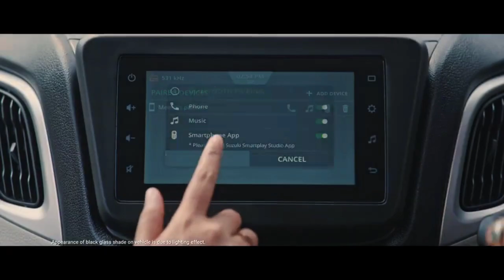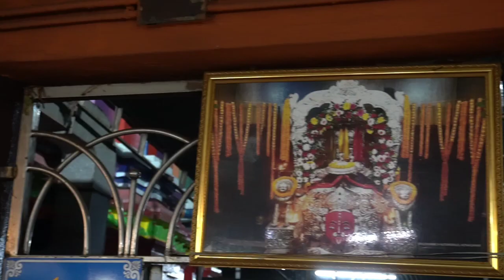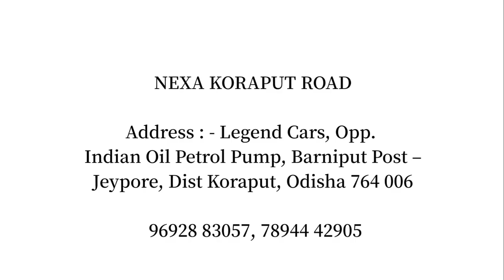Aarti Of Maa Majhighariani Temple | Unexplored Story Of Rayagada | 2022 Temples Of Odisha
And This Total Rayagada Series Is Supported By :- Legend Cars Pvt. Ltd. ( Maruti Suzuki Arena )
NEXA KORAPUT ROAD
Address : - Legend Cars, Opp. Indian Oil Petrol Pump, Barniput Jeypore, Dist Koraput, Odisha 764006
Video Location :-
MAA MAJHIGHARIANI TEMPLE

Maa Majhighariani is famous in Southern Division of Odisha and Andhra  Pradesh. Most of the devotees are coming from Madhyapradesh Chatishgarh, Andhrapradesh including undivided Koraput District. Only the face of the Maa MajhiGhariani is worshiped. During Sunday, Wednesday and Friday a large number of Devotees are coming to this place for worshiping the Goddess. The temple is famous for Chaitra-Parba i.e. March-April of every year.

How to Reach:
By Air :- Nearest air port is at Visakhapatnam (Andhra Pradesh) 200 KMs away which is well connected with New Delhi, Kolkata, Chennai, Mumbai, Nagpur by going flights.

By Train :- Well connected from other parts of India like Delhi, Chennai, Allepy, Bokaro, Raipur, Gujrat, Nagpur, Kolkata, Hyderbad, Bilaspur and Bhubaneswar.

By Road :- Convenient road transport facilities available as NH-43 is passing through Koraput,i.e. 109 KMs from Rayagada. Direct Express bus services are available from Vishakhapatnam, Vizianagarm, Bhubaneswar, Cuttack, Puri, Jeypore, Koraput, Malkangiri, Phulbani, etc.

Majhighariani Temple is a shrine to a goddess in the Rayagada township of Odisha. It was built by King Vishwanath Dev Gajapati of the Suryavansh dynasty of Nandapur - Jeypore kingdom. It is believed that he made Rayagada his capital and after the construction of the temple he went on to conquer a vast dominion and expanded his kingdom from parts of Bengal to Telangana in south.

Visitors come to the shrine, especially on Wednesdays and Fridays and for Dussehra in October and Chaitra parva in March–April. The nearest railhead is Rayagada.

History :-
This section does not cite any sources. (January 2022)
According to the Odisha District Gazetteer, the 16th century Suryavanshi king Vishwanath Dev Gajapati moved his capital to Rayagada from Nandapur and built a fort on the Nagavali river, now in ruins, in which he built a temple of the Majhighariani goddess. The fort was later destroyed by the British, who used the stones to build a bridge. The current temple was built in the late 20th century.

An avatar of Goddess Durga, Majhighariani is accepted as the prime, most important deity in this region. The name originates from the placement of Shakti’s temple in the middle of the fourteenth-century Silavansi king Viswanath Dev’s palace and translates to the one seated in the central room. This temple attracts worshippers from all over the state and the country, especially Madhya Pradesh, Andhra Pradesh and Chhattisgarh.
The temple opens for visitors at 6:00 AM, till 1:00 PM., after which it closes for bhogam, and then reopens from 4:00 PM to 9:00 PM While entry is free, to arrange a special darshan can cost ₹20, or ₹100 for the VVIP darshan. Sundays and Wednesdays witness a more massive footfall, while evening is generally much less crowded. The festival of Chaitra Parva, which falls in April, is the most crucial time of the year for worshippers of Shiva and Majhighariani, which is also the time this temple is the most crowded. Durga Pooja and Shivratri also see an abundant influx of pilgrims.
It is relatively easy to reach the temple, as it is barely 20 mins away from the railway station at Rayagada. Autos, rickshaws, or personal cars are easy to transport, and there is enough parking space for each.

Maa Majhighariani temple is famous in Southern part of Odisha and Andhra Pradesh. This temple is one of the beautiful temple in Rayagada district. Maa Majhighariani (An avatar of Maa Durga) is believed as the prime and most important goddess in this region, Everyday a large number of Devotees are coming to this place for worshiping Maa. The Goddess is worshipped as a form of Shakti. There is a belief in locals that, wishes do come true when you worship here.
Vishwanath Dev Gajapati who belonged to the Suryavansh dynasty was the king of Kalinga who established a kingdom in the region of Odisha and Andhra Pradesh. The Rayagada City was founded by the Kind, Later He built the Majhighariani Temple on the banks of Nagavali. The temple of Maa Majhi Ghariani located in the middle of Vishwanath Dev's palace. Hence, the name Majhi Ghariani, (the one seated in the central room) came from.
Festivals - The temple is famous for Chaitra-Parba.. Durga Pooja and Shivratri are also the major festivals that celebrates here.